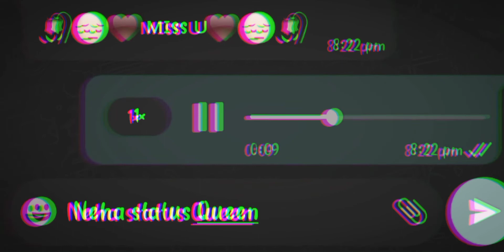Miss you Whatsapp status